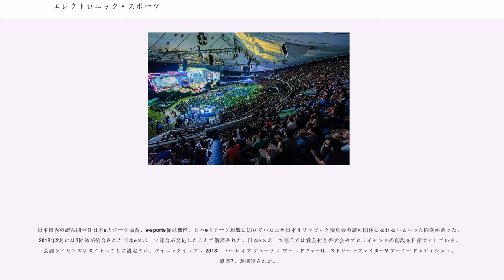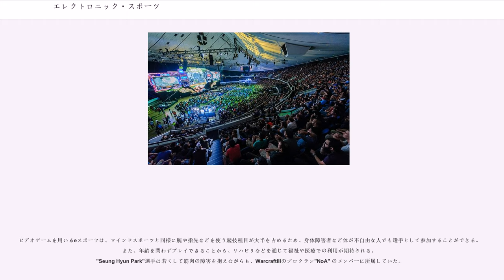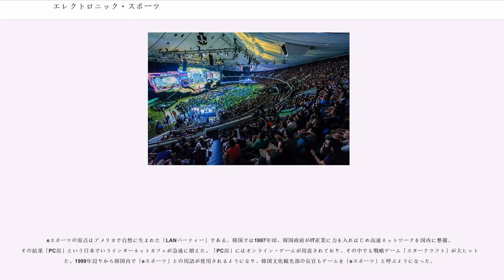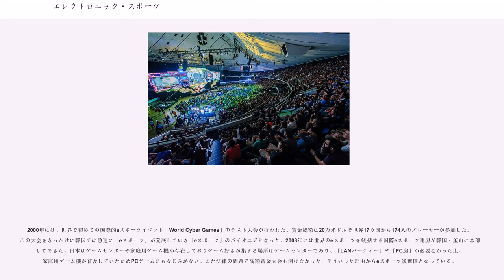エレクトロニック・スポーツ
エレクトロニック・スポーツ（）は、コンピュータゲーム（ビデオゲーム）をスポーツ・競技として捉える際の名称である。「eSports」、「e-Sports」、「eスポーツ」、「イースポーツ」、「電子競技（でんしきょうぎ）」、「電競（でんきょう）」等と省略した形で主に使われる。

eスポーツはLANパーティの中から生まれたとされる。欧米では1990年代後半から高額な賞金がかけられた世界規模の大会も開催され、参加者の中にはアマチュアから年収1億円を超えるプロゲーマーまで含まれる。

『League of Legends』や『スタークラフト2』などはプロフェッショナルスポーツと認定され、日本でもアスリートビザが発行された。

2017年の調査では、eスポーツは世界中で3億8,500万以上の視聴者がいるとされている。

eスポーツをプレイするためのもっとも簡単な方法はインターネットを経由することである。厳密に勝敗を決するにはチート行為に対処する方法や、ネットワーク遅延の問題はあるものの、娯楽、あるいは練習のためにこの簡便な方法は良く使われる。

参加者（あるいはクランと呼ばれる集まり）は連絡手段が必要となる。IRCはクラン、リーグ、その他のゲームに関連した集まりごとにチャンネルを作成することができ、簡単にそれを見つけることが出来るため良く使用されている。は元々ファーストパーソンシューティングゲーム『Quake』のオンラインプレイのために作成されたが他のゲームのためにも使用されており、もっとも大きなIRCネットワークとなっている。そこから各チームのサーバでそれぞれのルールに従って競技が行われる。チーム内で連携を取るために音声通信を使う際にはDiscordのようなVoIPアプリケーションも利用される。

そしてそれは同時に社交的交流の場ともなり、大規模な競技会ではLANパーティー、LANセンターといった集まりが組織される。

観戦して楽しむこともeスポーツの主たる娯楽性のひとつであり、eスポーツをスポーツとして楽しむひとつの要素でもある。

プロフェッショナルなeスポーツ大会がテレビを通じて放送されるなどする国もあるが（eスポーツが盛んな韓国では、世界で唯一のeスポーツ専門チャンネル「OGN」も存在する）、ウェブサイト上のストリーミング放送やゲームクライアントに実装された観戦機能がライブ放送に利用されることが主である。また、雑誌・新聞などの各メディアによる報道が行われたり、評価の高いシーンを映像加工などによって印象的に編集したムービーなどが後に配信されることも多い。国内でも、規模の大きくない大会ではストリーミングやムービーの配信が行われている。そのような小規模なオンライン大会の開催にあたっては有志のスタッフが実況・解説やサイト・映像の制作、広報などを行うことが多く、ネット上における新たな情報発信の場となっている。

このように、さまざまなメディアを通じて、営利・非営利を問わず気軽に配信され、観戦者のニーズに応じた手段で楽しむことができるのがeスポーツ観戦の特徴である。

eスポーツの大会は欧米やアジアなど世界各国で毎年度開催されており、テレビ中継がされたりCNNなどで毎度取り上げられるなど注目を集めているため、ハードウェアメーカーやファーストフードなどさまざまな企業がスポンサードしている。賞金総額が一億円以上となる大規模な大会もいくつかあり、世界各国の選手が参加している。

プロのプレイヤーは大会賞金のほか、スポンサーによる援助やキャンペーン出演料などを収入としており、中には、年収が一億円を超える人気プレイヤーのFatal1tyのようにPCパーツのブランドをプロデュースするものもいる。韓国では、国民的人気を得てタレントのようにさまざまな方面で活躍しているものもいるため、なりたい職業の上位にランクインするなど、eスポーツのプロプレイヤーは若者に多くの支持を得ている。

それ以来、参加者と会場のサイズは規模を拡大し、優勝決定戦になると多数の観戦者がインターネット越しに観戦するようになった。同時に勝者への賞金も膨大な物になり、2005年のCPLでは総計現金150万米ドルに達している。

CPLはeスポーツの開拓者としての精神を保ちながら、2005年にはワールドツアー方式に移行、2005年のツアーでは『ペインキラー』の一対一のデスマッチに焦点を当て、これに100万米ドルの賞金を当てた。CPLのグランドフィナーレイベントで...